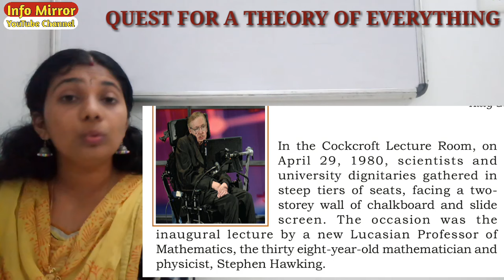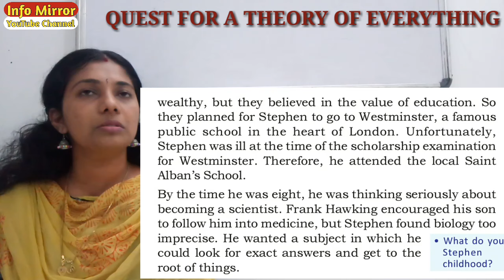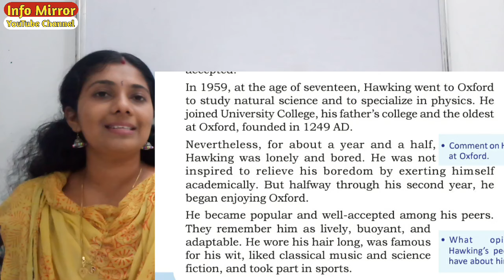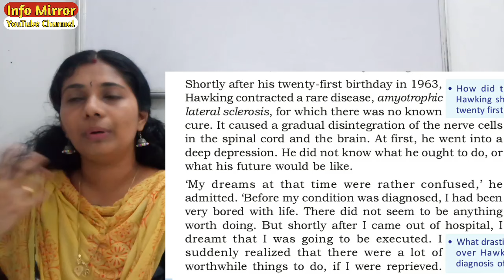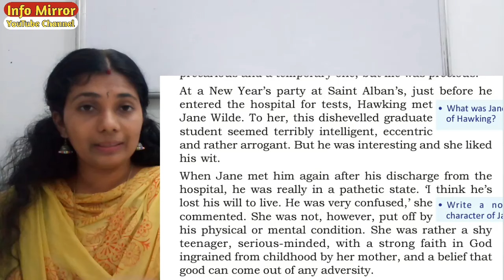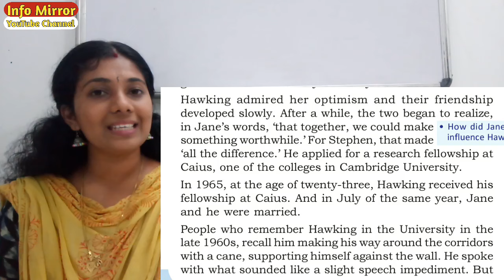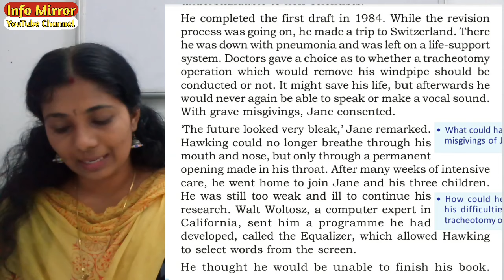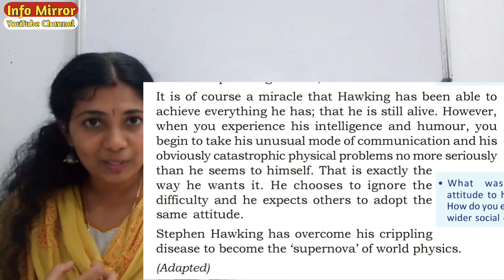Quest for A Theory of Everything | Malayalam Explanation| Plus One | Kerala Syllabus